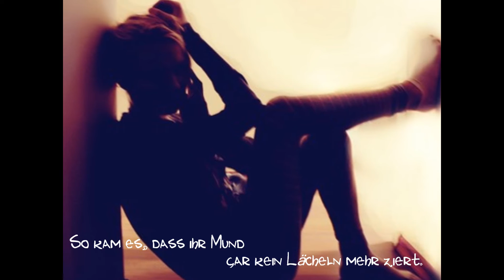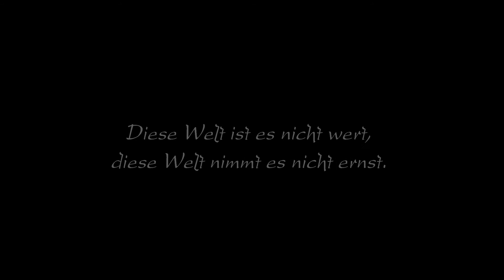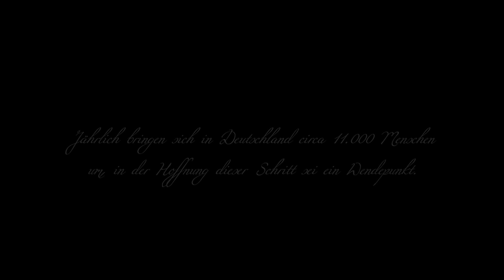Jährlich bringen sich Deutschland ca. 11.000 Menschen um.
Etwas aus meiner Gefühlslage heraus. Es ist ein Thema, dass verschwiegen und ignoriert wird. Man sieht nicht, wie es Menschen gehen kann bis es zu spät ist. Schau nicht weg! Das wäre wenigstens ein Anfang aus diesem Teufelskreis.

Alles selbst zusammen geschnitten.
Lied: Zee4 feat. Vist - Wendepunkt